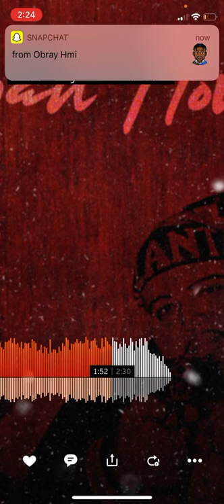FOR DA NIGHT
Written by Taliban Dan
Braylond haymond
David carjval
FOR DA NIGHT: SINGLE